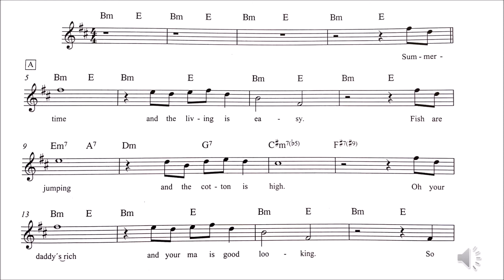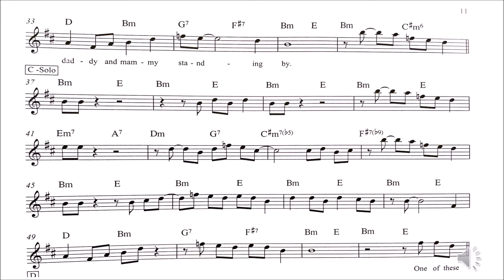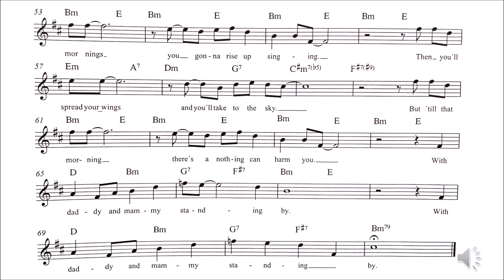GERSHWIN: Summertime Base per Sax Contralto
GERSHWIN: Summertime Base per Sax Contralto, con testo per cantare. Arrangiamento con sezione ritmica jazz (pianoforte, contrabbasso e batteria).
DIDATTICA MUSICALE è il primo canale su Youtube che si occupa di varie discipline dell'apprendimento in campo musicale, con tanti tutorial per imparare a suonare uno strumento, la storia della musica, come sono fatti gli strumenti, video-ascolti guidati, filastrocche musicali da cantare, monografie di grandi compositori, guide sulle forme, generi e stili musicali diversi.
Questo canale è partner dell'Accademia Musicale Arcadia di Trani.